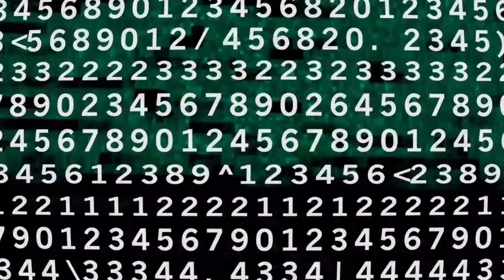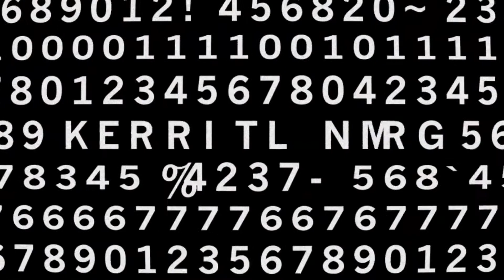Hacker's in Hiding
Max Von Isser at Fusion NYC directed by You Bin and styled with FW15 pieces from Kenneth Ning, in exclusive for Fucking Young!

Visual Arts: James Mao
Casting: Brent Chua